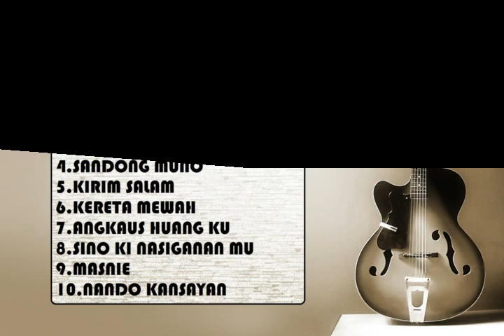LAGU POPULAR SUDIN KANSUT VOL 2 2018 - BEST OF SUDIN KANSUT VOL 2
Sudin Kansut

0:03 huang napilat
5:33 eve
9:41 chana
13:52 sandong muno
17:34 kirim salam
22:05 kereta mewah
27:06 angkaus huang ku
31:47 sino ki nasiganan mu
36:11 masnie nando kajujuran mu
41:10 nando kansayan

copyrights belong to 'sudin kansut' penyanyi murut no 1 sabah.